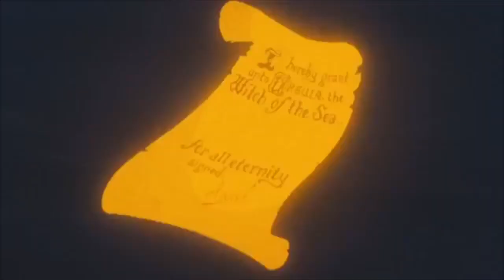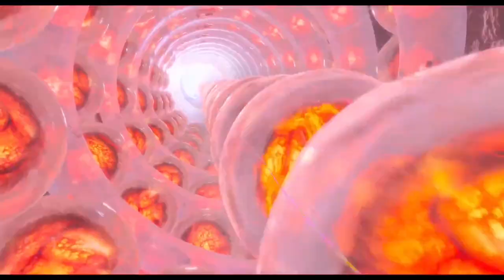The Little Skunk part 19 - The Sun Sets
Oh, no! It looks like we’re too late! We have to save to rescue Petunia with Rigby. Zeta kidnapped poor Petunia, because Zeta is evil she is! Because he is not gonna lose her! RIGBY TO THE RESCUE!!! And the battle begins!